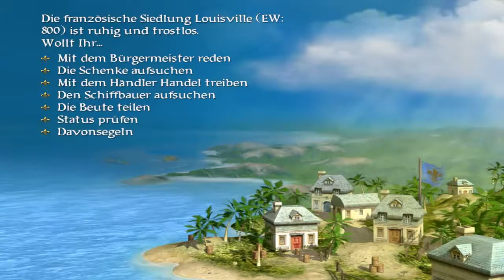Lets Play Sid Meiers Pirates #10 - Jean Laffite